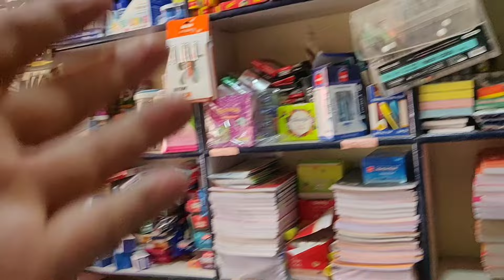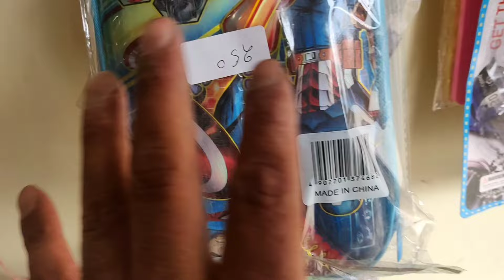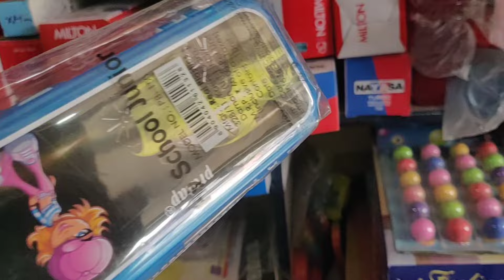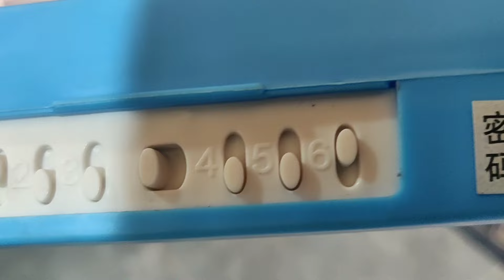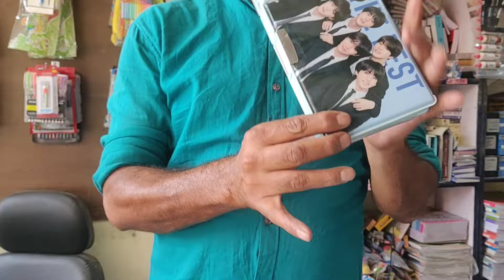स्टेशनरी के इस समान में है ,50% की कमाई,स्टेशनरी के इस समान को दुकान पर जरूर रखना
Hi everyone

stationery busniess ideas
stationery shop
how to start a business
statrt a stationery business
busniess advice motivation
busniess hub